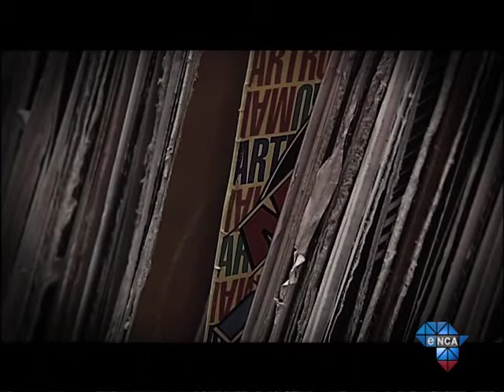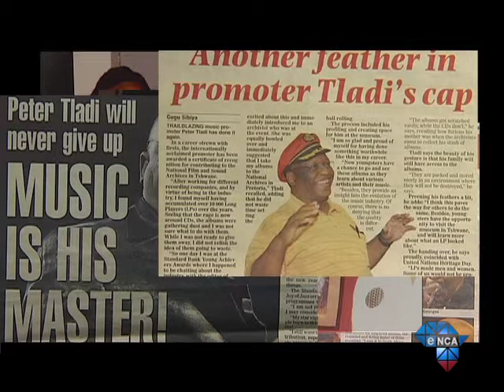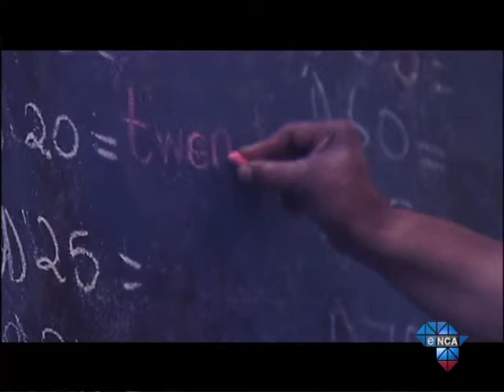Against All Odds | Grooming South Africa's musical maestros Peter Tladi sets the standard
Growing up in the cruel world of Apartheid, music was the only escape for Peter Tladi. Inspired by listening to old vinyl records in his township home, Peter climbed the ladder of the entertainment industry and emerged as a pioneer in South African Jazz.